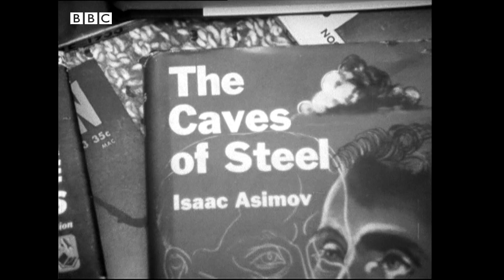1965: ISAAC ASIMOV's 3 laws of ROBOTICS | Horizon | Past Predictions | BBC Archive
Science fiction author Isaac Asimov, the mind behind I, Robot, Foundation, Bicentennial Man and The Caves of Steel, discusses his three laws of robotics. He also muses about a future where humankind becomes more and more mechanical, while robots become more and more organic - to the point where it will become hard to tell the difference. between the two.

This clip is taken from Horizon, originally broadcast 28 July 1965.

You have now entered the BBC Archive, a time machine that will transport you back to the golden age of tv to educate, entertain and enlighten you through our classic tv clips from the BBC vaults.